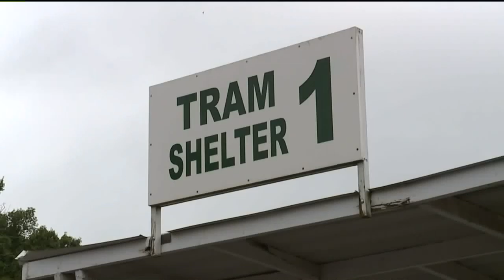Grandmother Asks for Help Finding Lost Necklace Containing Son's Ashes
A Pennsylvania grandmother is asking for help finding a priceless necklace containing her son`s ashes that went missing at an amusement park.